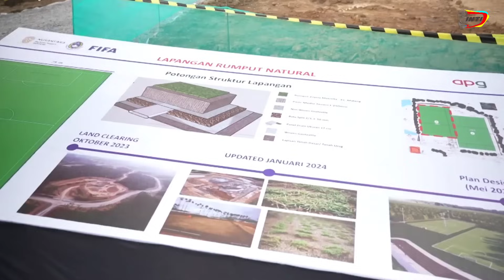Awalnya DiRagukan Tapi Presiden Jokowi Gitu Lho,Coach Smp Surprise Sperti Sulapn gini Lapangnya Skrg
Banyak pejabat termasuk pemain Pssi tampak sangat kagum dengan lapangan yang awalnya diragukan bisa dibangun tapi Presiden Jokowi gitu lho dengan kemampuannya mengorganisir lapangan yang akan dipakai training center Pssi tersebut bisa dikerjakan dengan cepat bahkan coach Indra sampe surprise sebab seperti sulapan gini lapangannya sekarang yaitu ditahap penanaman rumput bahkan menurut pak Erick sudah bisa difungsikan beberapa bulan lagi (17/Jan) selain itu Presiden Jokowi juga mengatakan jika asrama atau mess untuk pemain juga sedang dikerjakan semua hal ini menepis mereka yang awalnya meragukan saat Presiden Jokowi menyatakan jika Fifa akan membantu Indonesia membangun sejumlah lapangan bola di Ikn Nusantara untuk meningkatkan kualitas pemain Indonesia dengan upayanya tampak lapangan tersebut sudah dikelilingi pagar beton bahkan Coach Pssi surprise melihat begitu cepatnya lapangan itu dibangun begitu juga para pemain timnas memberikan ucapan pada Presiden Jokowi yang bekerja sangat cepat,

pada kesempatan itu Presiden Jokowi tampak berjalan ditengah lapangan yang sangatlah besar lalu melihat beberapa sudut tampak juga para pekerja mulai menanam rumput dengan teliti meskipun Awalnya DiRagukan Tapi Presiden Jokowi Gitu Lho,Coach Smp Surprise Sperti Sulapn gini Lapangnya Skrg tampak,

sebagian sudah terbangun pagar beton juga sudah terbangun dengan baik sehingga coach Indra mengatakan "Saya surprise melihat ini" menurutnya untuk semua pemain Timnas tak ada masalah pindah ke training senter yang baru tersebut sebab selain lingkungannya yang masih segar juga nyaman sekali,

sementara itu menurut pak Erick thohir saat ini sudah 20% lapangan Training tersebut terbangun ia memastikan beberapa bulan kedepan akan selesai sementara presiden Jokowi menjelaskan saat ditanya asrama untuk pemain timnas  ia menjelaskan juga sedang dibangun saat ini, Presiden Jokowi tampak sangat,

senang melihat lapangan sepak bola hasil kerjasama dengan Fifa tersebut terbangun dengan baik meskipun awalnya banyak yang meragukan karena jumlahya mencapai delapan buah lapangan yang bisa dikatakan terbesar di Asia tenggara namun Presiden Jokowi dibantu pak erick terus berupaya hingga,

akhirnya seperti ini kondisi terbaru lapangan training senter Pssi yang akan dipakai Timnas Indonesia berlatih.